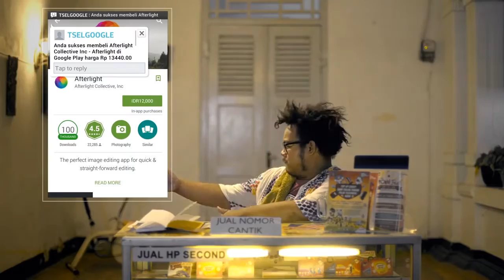Telkomsel - Jajan Online versi Tutorial